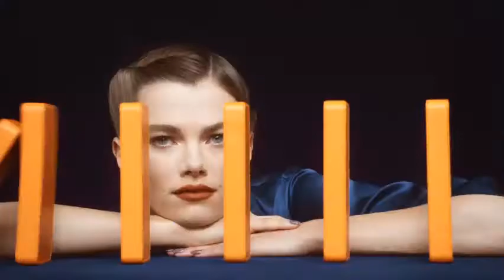Relaxing Instrumental Music, Stress Relief, Positive energy for the new day " Nice Day "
Relaxing Instrumental Music, Stress Relief, Positive energy for the new day " Nice Day " by PhitranRelaxationMusic
Relaxing Instrumental Music, Stress Relief "See the world, that is more wonderful than any dream"
My instrumental music can help you find deep relaxation, relieve anxiety, and find peace. My music incorporates relaxing sounds of nature and features flute music, piano music, harp music, & violin
I read all of my comments and love hearing from you.
We are all so happy you are here with us and we welcome you to our channel of peace.
I hope you enjoy my video.  Thank you. : )
● WELCOME to Phitran RelaxationMusic
● A product of Phitran RelaxationMusic
Sneaker Mèo Xám 513 Nguyễn Kiệm, p9, Phú Nhuận
💬 Chat: m.me/ShopMeoXam
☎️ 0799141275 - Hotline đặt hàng